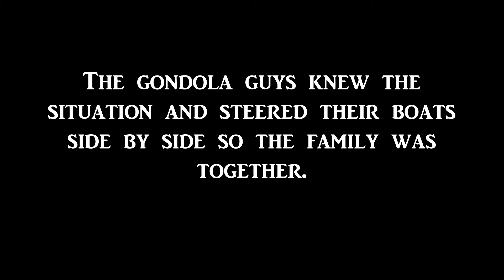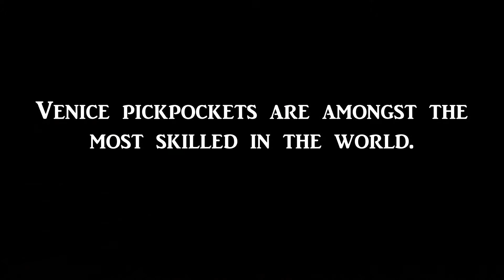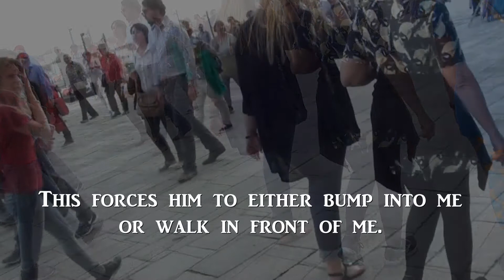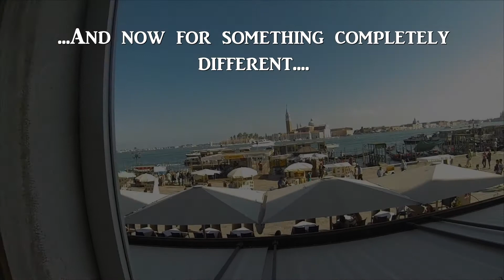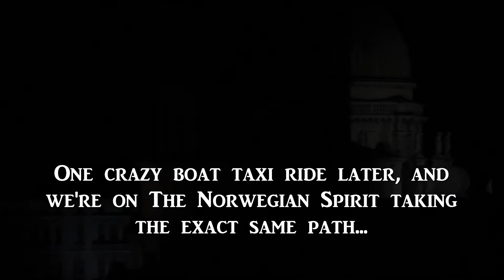A Real European Family Vacation - Episode 3 - Venice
A Gondola ride with Strangers, Caught a Pickpocket, Big Surprise in the lagoon.